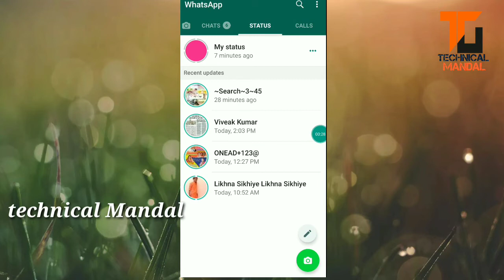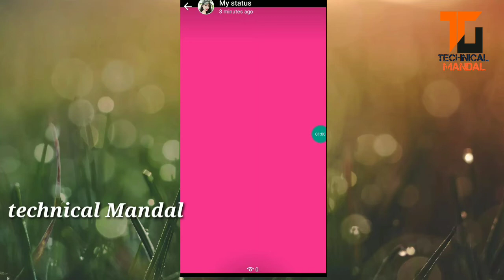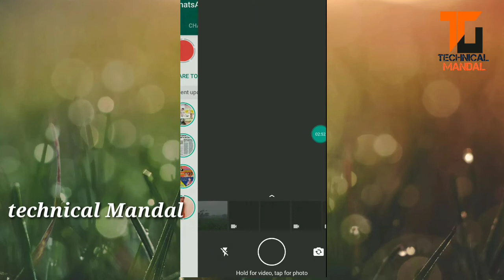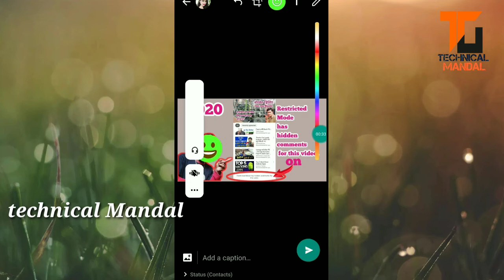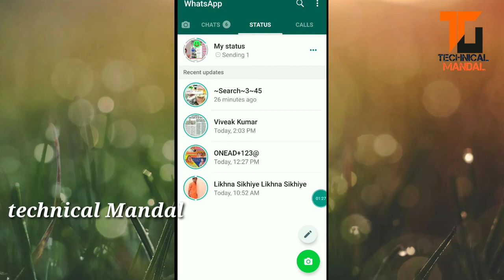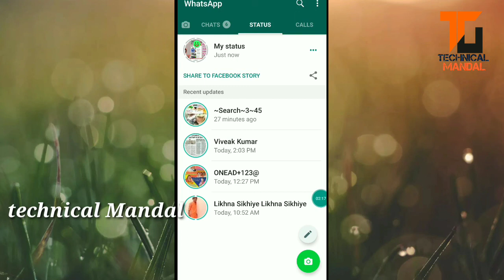WhatsApp new update | WhatsApp status new feature | WhatsApp new update 20 20 | technical Mandal